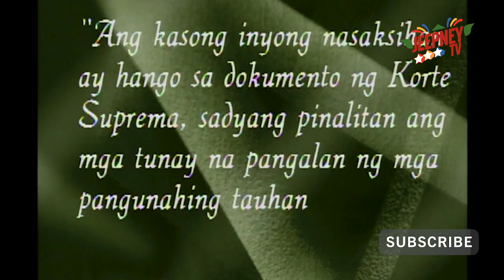Ipaglaban Mo: Pahamak na Pag-ibig feat. Eula Valdez (Full Episode 163) | Jeepney TV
ABS-CBNClassics